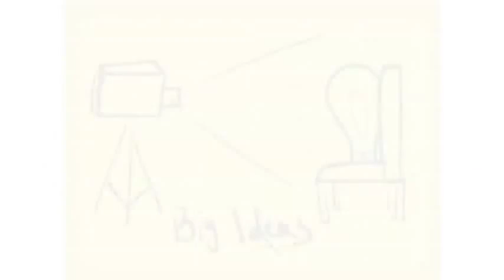Big Ideas: John Muckelbauer on "Itineration"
First of the "Big Ideas" video series, originally aired October 15, 2012. Featuring John Muckelbauer, of the University of South Carolina at Columbia, discussing the concept of "itineration." Filmed and produced by Brian Harmon or USC Columbia (harmonmedia.org).